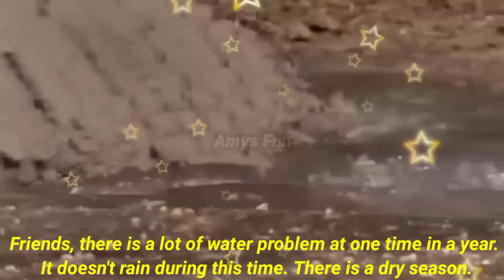Impala Vs Predators | Impala Escapes Predators | Impala Escapes Lion | Impala Escapes Crocodile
Welcome to Amy's Fun. I make informative videos about animals and pets. After you watch our video, you will understand more about the harsh life of these wild animals and you will love them so much. Just follow our channel to see new videos.

- We creat content that is a compilation of many different sources on youtube, FB blog, Websites.
- It is difficult to guarantee all copyright protection, we always try to contact the owners to copyright cooperation even if these are still errors.

- I Wish everyone have time to relax, have fun and help me to growth my channel. Please I request you all for supporting my channel. Thanking you for your support.